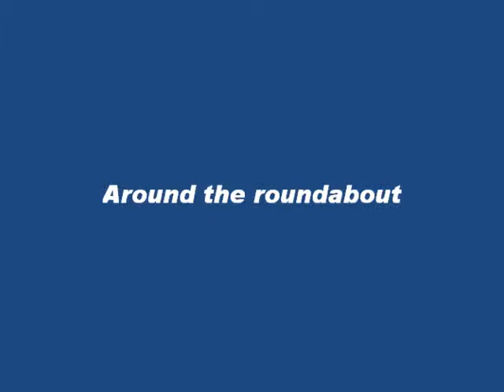Broken Arrow 4WD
4WD trip down Sedona's most famous trail - Broken Arrow. This is an awesome trail. Don't miss it.